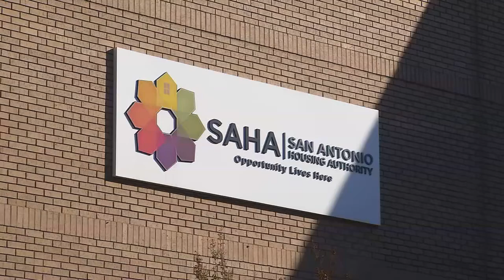SAHA Apartment Crime